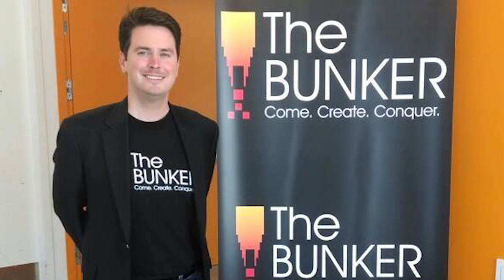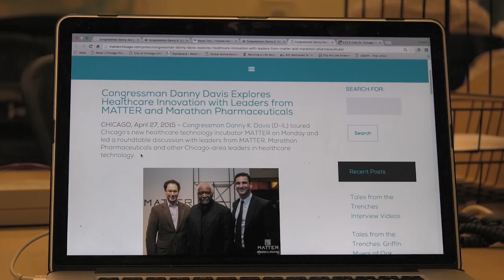Illinois Seventh Congressional District Election 2016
With no Republican on the ballot for the Illinois 7th Congressional District, this primary election will likely determine who will represent Chicago and some nearby suburbs in Washington.